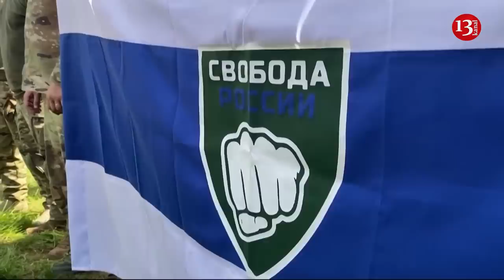We will attack Moscow and overthrow Putin - Legion of Freedom of Russia gathers new army for attack